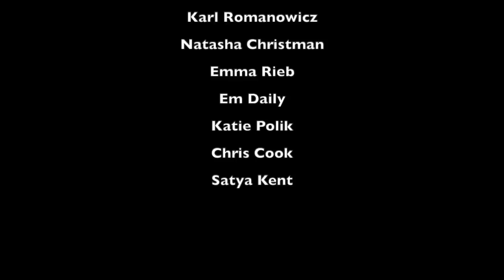What Does Thawed Permafrost Smell Like?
Thawed permafrost (and its dissolved organic carbon) has quite the unique smell, and I’ve heard this smell described in a wide variety of ways. We’ve been working quite a bit with this stuff over the past couple of days, so the smell is everywhere. Here are the many different olfactory interpretations from folks on the photo-bio team here at Toolik Field Station (AK).

David Walker
PolarTREC 2019
Carbon in the Arctic. These videos are part of PolarTREC program and any opinions, findings, and conclusions or recommendations expressed in these products are those of the PIs and coordinating team and do not necessarily reflect the views of the National Science Foundation.